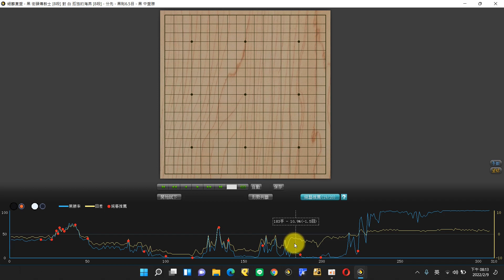網路圍棋自戰解說364：交互失誤後的小輸贏【野狐8段】